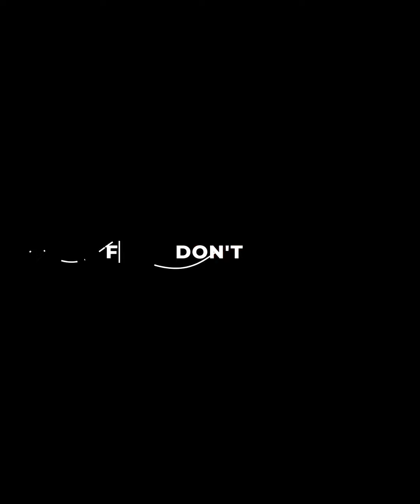Hiit workout this morning!!🤩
Hiit workout this morning! I tried this hit workout and I liked it a lot!

I woke up this morning and realized that my body needed a rest from all the heavy weight, so this was a good workout to compensate for no weight🤩

You know your own body better than anyone, so if you think your body needs a rest day or a de-load week etc. take it! It is way better to be safe and look out for your body than to realize too late that you should have taken that rest day.

4-5 sets
30 seconds on and 10 second rests in between
- side to side box shuffle
-deficit curtsy lunges(15sec per leg)
-reverse deficit lunge(15 sec per leg)
-mountain climbers
-box jumps
-shoulder taps